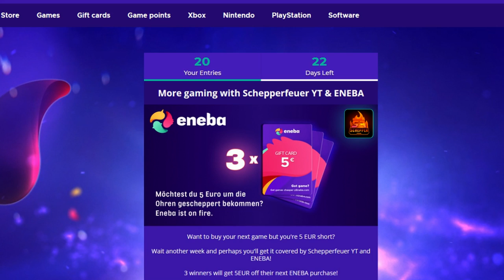Bessere Lobbies in Black Ops 4 finden | Tipps und Tricks für bessere Lobbies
✘Partnerschaft mit ENEBA:
✘Live in Farbe auf Twitch:

✘**Controller:
Ihr wollt einen geilen Controller für wenig Geld? Dann hier!! 👇👇
✘Meine Social-Media Seiten:
✘Meine Ausrüstung:
➜*Black Ops 4: